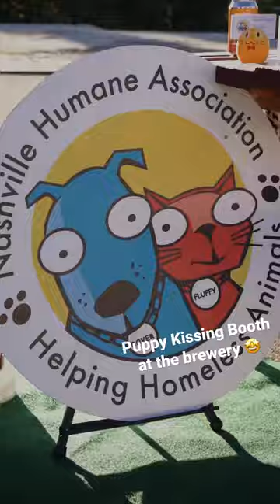Last night’s puppy kissing booth at our craft brewery, and photo contest winner reveal!